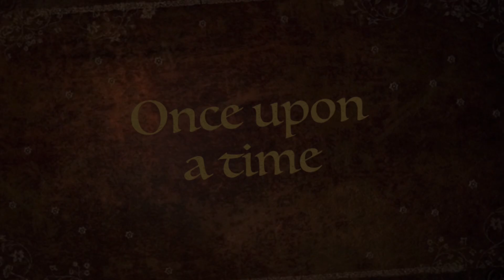Snowboarder Kid Snow Boarding British Columbia